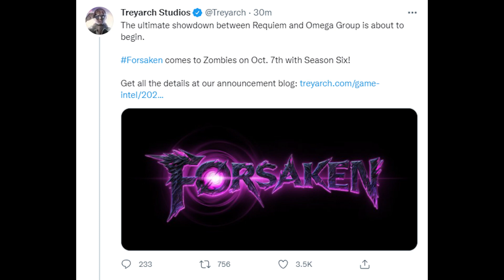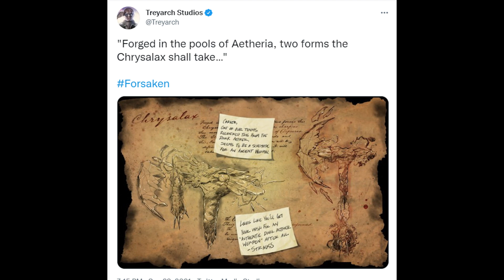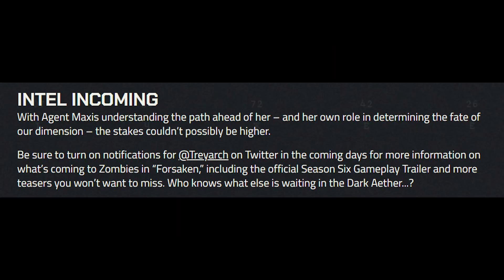Cold War Zombies New Map "Forsaken" Revealed For Season 6 - DLC 4 Details - Call of Duty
Call of Duty Black Ops Cold War Zombies Last map is called "Forsaken" and has been revealed by Treyarch, there will be more teasers and a trailer coming this week before the season 6 release.